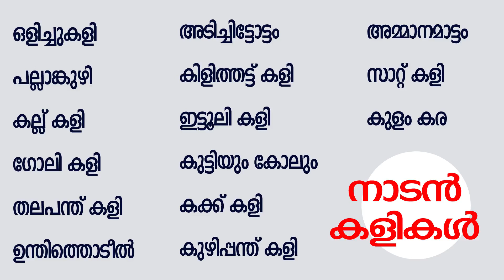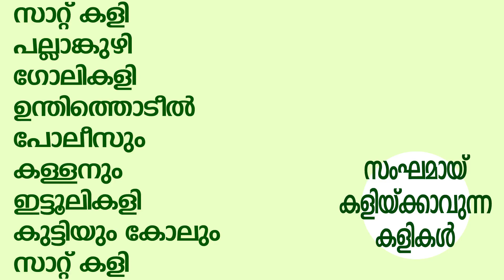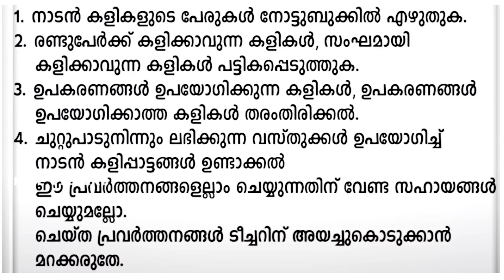CLASS 2 MALAYALAM ENTE NADU STD 2 MANIKYA CHEMBAZHUKKA WORKSHEET 23 JULY 2021Part 9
CLASS 2 MALAYALAM ENTE NADU STD 2 MANIKYA CHEMBAZHUKKA WORKSHEET 23 JULY 2021Part 9@Dailykeralasyllabusscert

VI CTERS CHANNEL CLASS 2 MALAYALAM ENTE NADU, STD 2 MANIKYA CHEMBAZHUKKA WORKSHEET 23 JULY 2021Part 9,

2 std malayalam worksheet
class 2 malayalam worksheet
std 2 malayalam activities
2 class malayalam activity
class 2 malayalam
class 2 malayalam worksheet today
today class 2
victers channel class 2 malayalam worksheet today
2 class malayalam worksheet
standard 2 malayalam class
today malayalam worksheet
victers channel
victers channel class 2 malayalam worksheet
2nd standard malayalam worksheet
victers channel 2
victers today class
worksheet 2
worksheet class 2
2 class
standard 2 malayalam
standard 2 malayalam worksheet
std 2 english worksheets
std 2 malayalam
std 2 worksheets
today class 2 worksheet
victers channel class 2 worksheets
victers channel std 2
worksheet malayalam class 2
1 standard malayalam
2 class malayalam
2 class worksheet
2 class worksheet malayalam
2 standard today class
2nd standard worksheet
4th standard online class worksheet
activity class 2
class 1 malayalam worksheet today
class 2